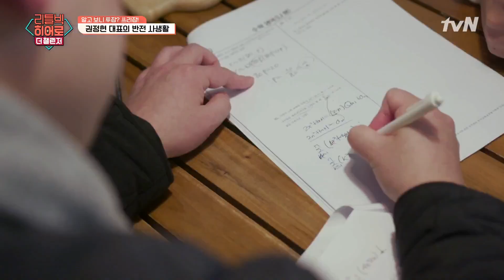억대 빚 사업 실패.. N잡으로 실현한 별난 공대생의 아이디어 | 리틀빅 히어로: 더 챌린저 LITTLE BIG HEROES: THE CHALLENGER EP.179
리틀빅히어로: 더 챌린저

매주 (월) 저녁 6시 40분 tvN 방송